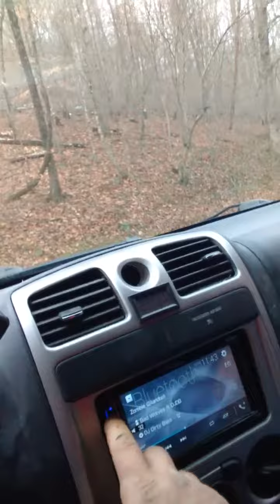4 12s on 8k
My wife took this